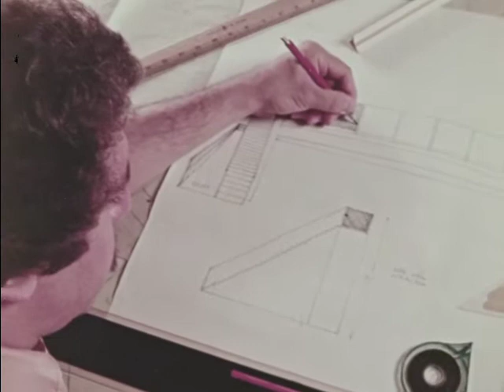Workers of our Community (1978)